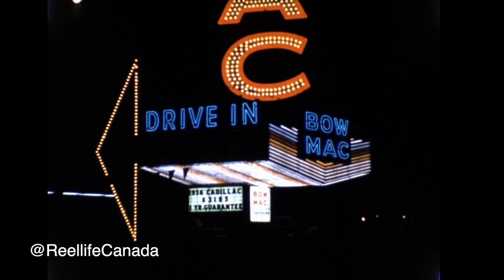Welcome to Reel life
Episode map -